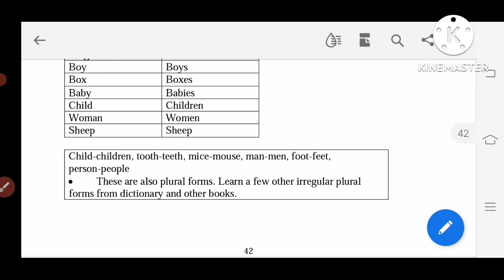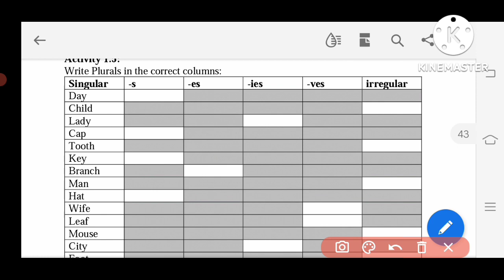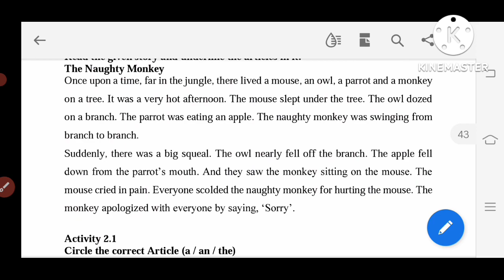ಕಲಿಕಾ ಚೇತರಿಕೆ ಉಪಕ್ರಮ. ENGLISH LEARNING SHEET ANALYSIS. LEARNING SHEET Number -5